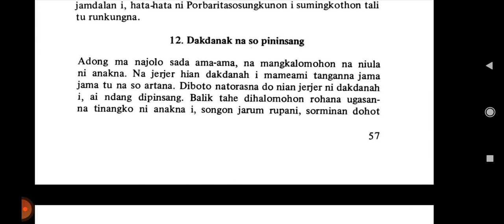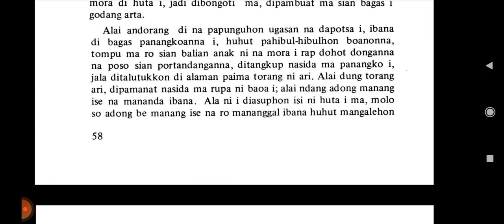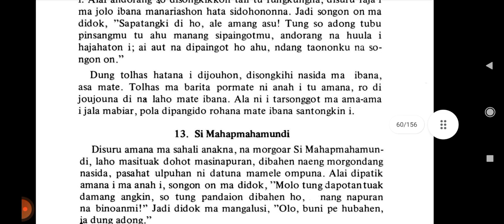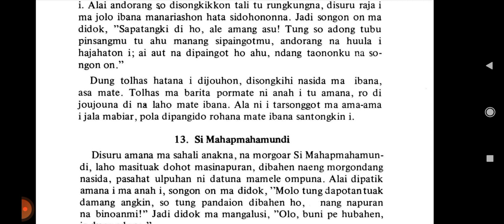Gr. Lukas Hutapea: Torsa-Torsa ni Halak Batak (Dakdanak na so Pininsang)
Guru Lukas Hutapea. 1979. Torsa-Torsa ni Halak Batak. Jakarta: Departemen Pendidikan dan Kebudayaan.

Dakdanak na so Pininsang

turi-turian, torsatorsa, batak, batak toba, surat batak, halak toba, tano batak, toba samosir, tapanuli, umpama, umpasa, horas, danau toba, bataknesia, lului, poda,